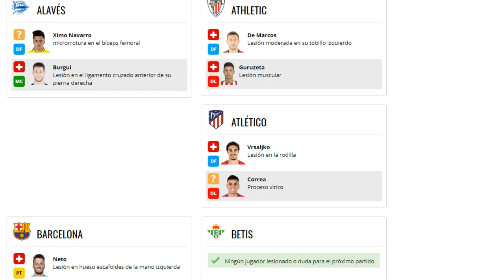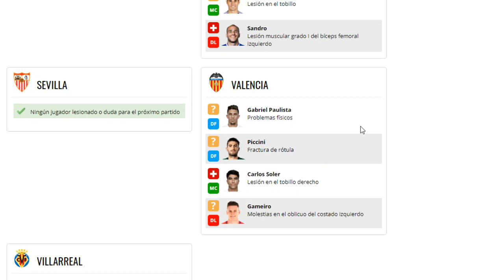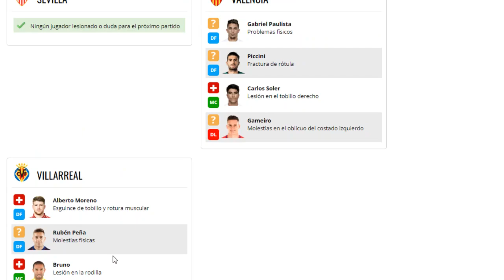Onces Posibles Jornada Perfecta y Predicciones en Jornada 3 para Biwenger y Comunio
Onces Posibles Jornada Perfecta y Predicciones Jornada 3 para Biwenger, Comunio y Liga Fantasy Marca🤑

🤜🏽 Suscríbete a nuestro Canal Chollos Fantasy 🤛🏽, dónde encontrarás Chollos Biwenger, Chollos para tu Comunio o Chollos Futmondo 💰 Estas recomendaciones te ayudarán en Biwenger, Comunio, Futmondo, Mister o La Liga Fantasy Marca